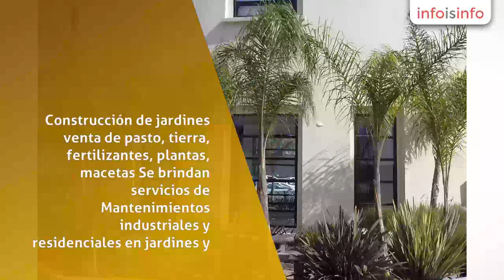Mantenimiento jardines en Tijuana - BC Riegos y Jardines - InfoIsInfo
BC Riegos y Jardines, Mantenimiento jardines en Tijuana. Más Información

Mantenimiento de áreas verdes a industrias, comercios y casa residenciales. construcción de jardines venta de pasto, tierra, fertilizantes, plantas, macetas

Se brindan servicios de Mantenimientos industriales y residenciales en jardines y aéreas verdes. Limpieza de terrenos baldíos, Servicio de asesoría para personal a cargo de áreas verdes. Instalación y revisión de sistemas de riego, Arquitectura del paisaje. Proyección, Construcción y Remodelación de jardines y áreas verdes. A Corporativos, Naves industriales, Maquinadoras, Constructoras, viveros, parques, Gasolineras, Centros comerciales, Comercios, Casas residenciales.